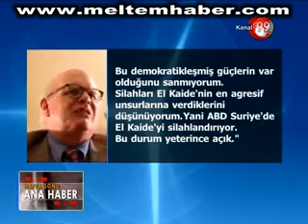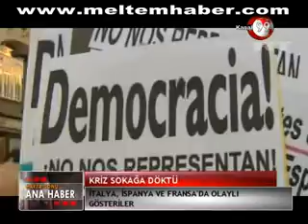KANAL 99 FATİH ERSOY İLE HAFTASONU ANA HABER BÜLTENİ 28 EKİM 2012 PAZAR